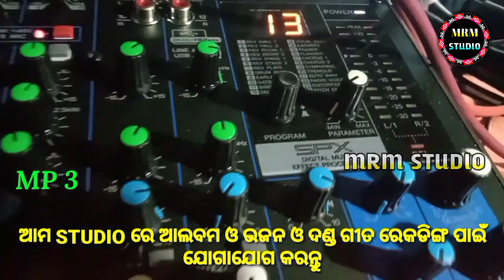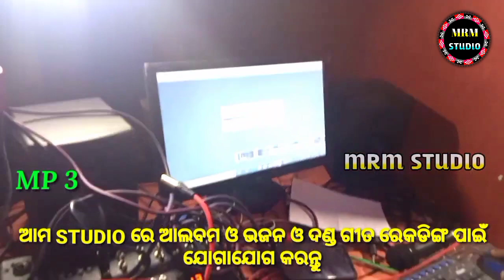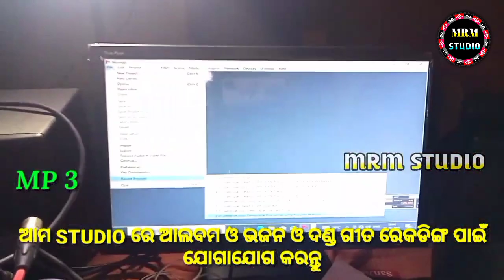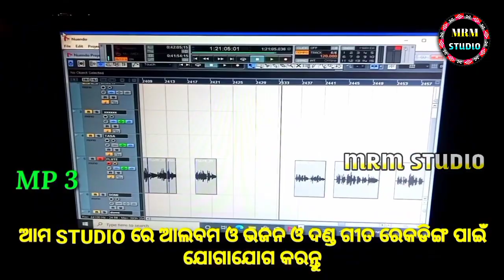Election_Song // Jogi // Madhaba Sir // Danda Nacha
Nabakeli - Bhutakeli
Hadi_Hadiani_Kali
Sakhi_Nabika_Kali
Jogi_Jogiani_Kali
Kela_Keluni_Kali
Sabara_Sabaruni_Kali
Patrasaura_Sauruni_Kali
Pala - Badi_Pala
Bharatalila - Ramalila
Gahani_Ganthi
Ghoda_Nacha